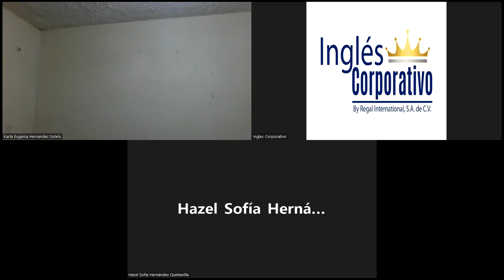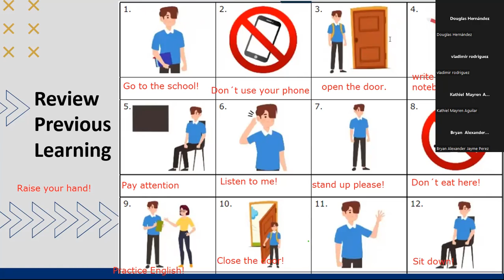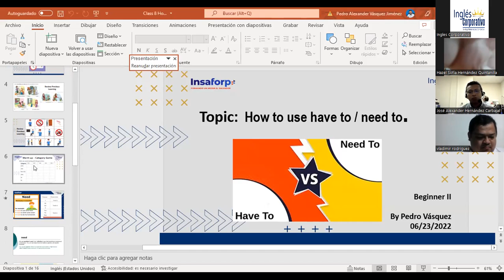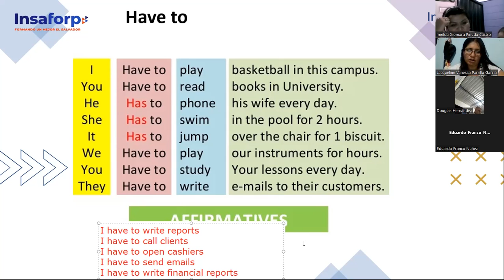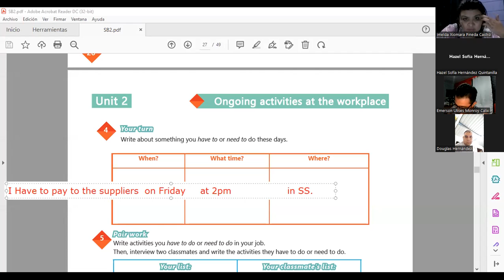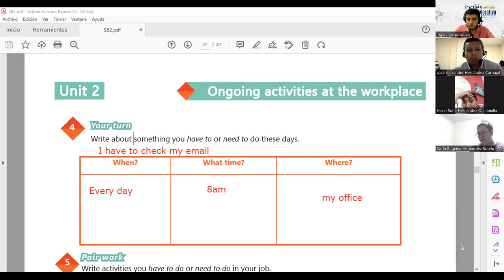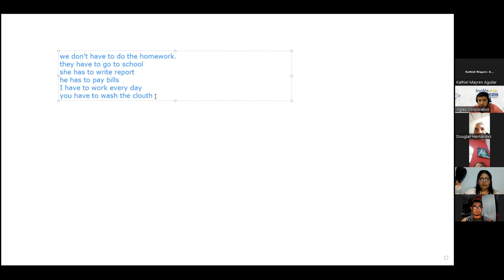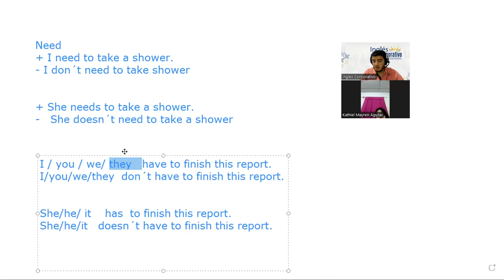Ingles Corporativo-06/23/2022-How to use have to / need to